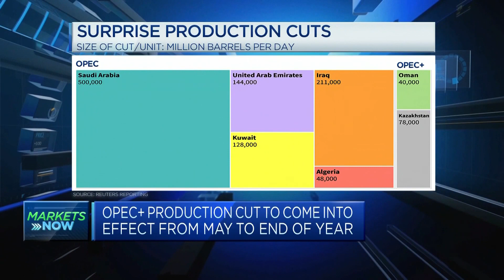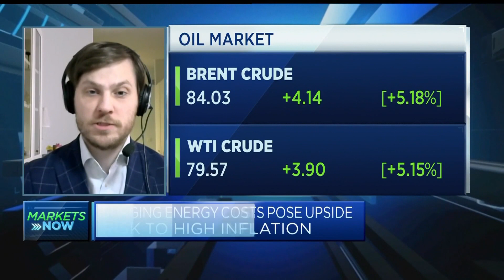OPEC+ output cut is 'a very loud, very marked Saudi-first policy,' analyst says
Viktor Katona, lead crude analyst at Kpler, weighs in on the implications for oil markets as OPEC+ announces a surprise voluntary output cut.